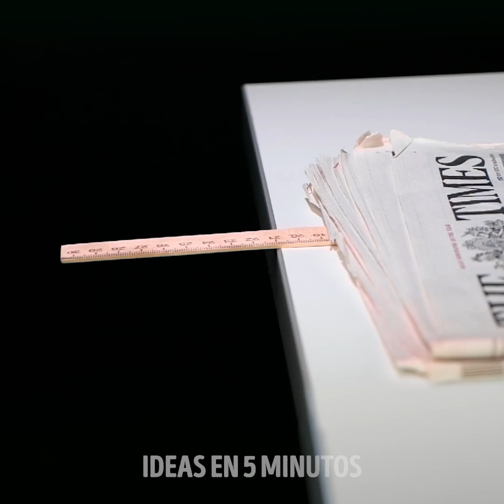EXPERIMENTOS MÁGICOS PARA TODA LA FAMILIA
00:00 - Truco con agua
02:14 - Trucos asombrosos con globos
06:08 - Experimentos científicos entretenidos